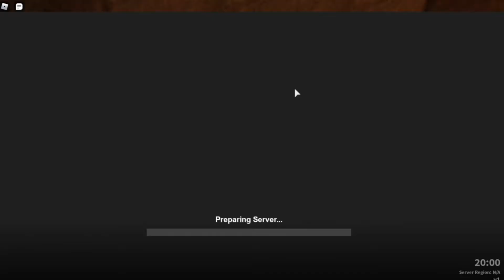Accidentally failing the pyramid solo No Pots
Fucked the clashing up